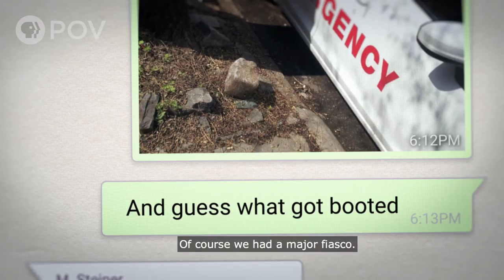POV | 93Queen | Trailer | PBS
Set in the Hasidic enclave of Borough Park, Brooklyn, 93Queen follows a group of tenacious Hasidic women who are smashing the patriarchy in their community by creating the first all-female volunteer ambulance corps in New York City. With unprecedented and insider access, 93Queen offers a unique portrayal of a group of religious women who are taking matters into their own hands to change their community from within.

93Queen has its national broadcast and streaming debut on the PBS documentary series POV on Monday, September 17, 2018 at 10 p.m. (check local listings).